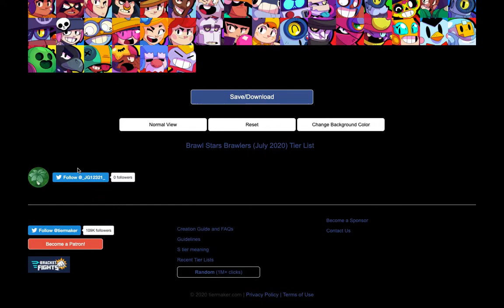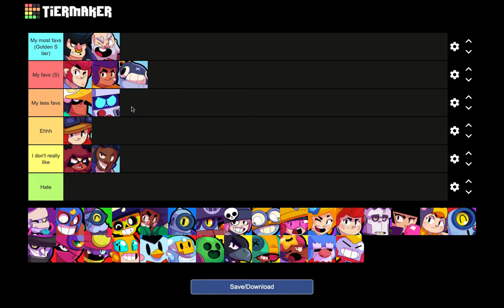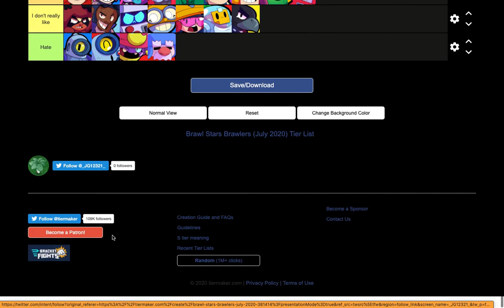Ranking my favourite brawlers in brawl stars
P.S. I was too lazy 2 make a thumbnail so dats y crappy thumbnail.
P.S.2 Sorry for not uploading a vid in a month